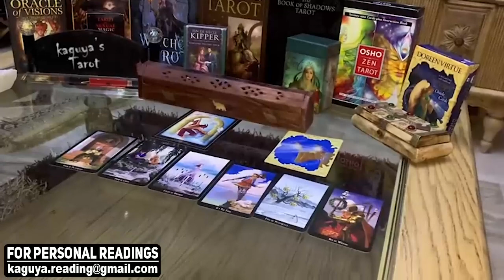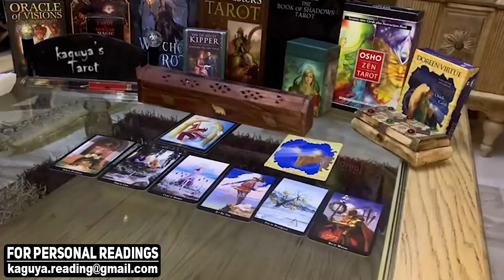SAGITTARIUS You need to talk, December 2021 Tarot Love Reading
sagittarius December 2021,sagittarius December 2021 tarot,sagittarius